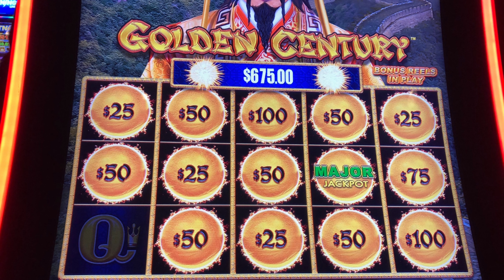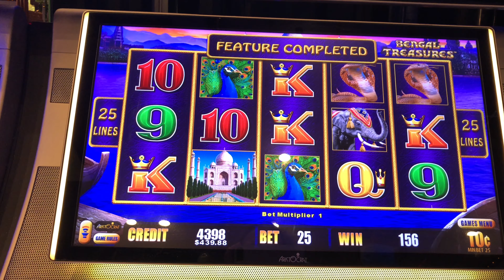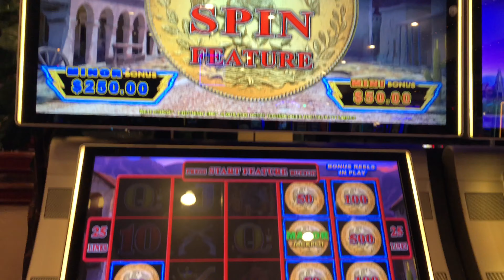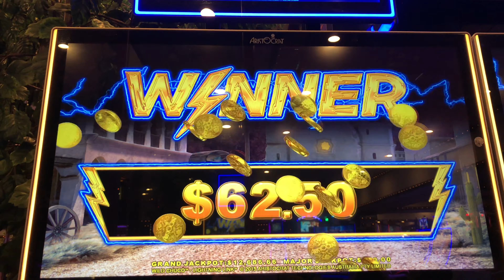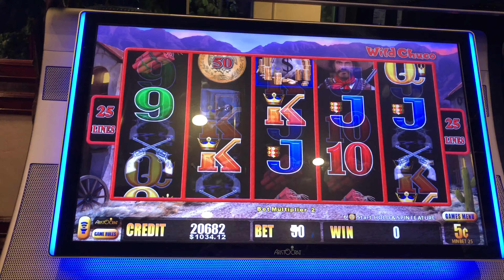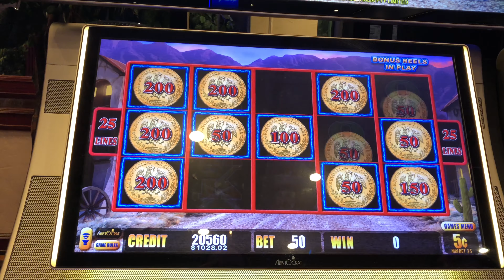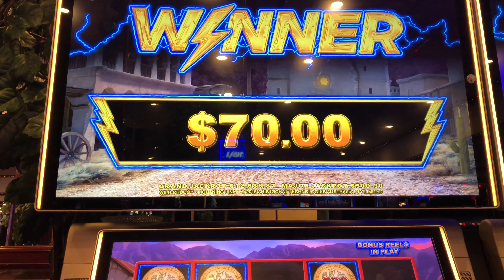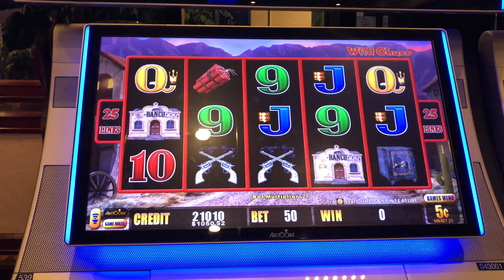I WON THE MAJOR!! 🟢 Lightning Link Wild Chuco!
I was so shocked when this happened! Enjoy!